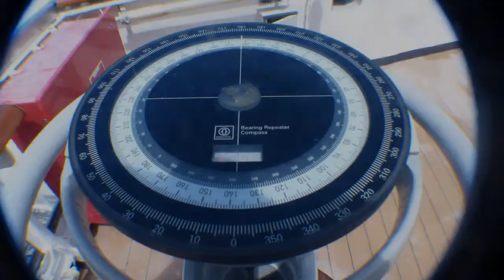Panama Canal - Zuiderdam Exiting Gaton Locks to Colon